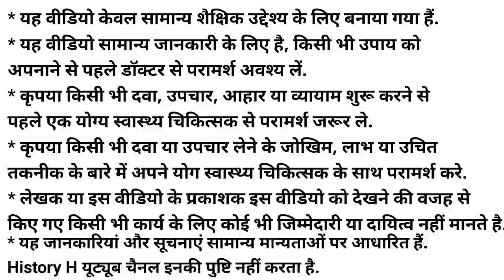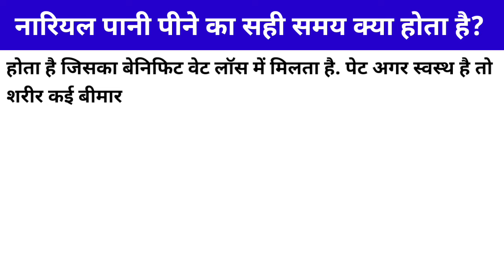गर्मियों में नारियल पानी पीने के 10 जबरदस्त फायदे Benefits of Coconut Water| Coconut Water Nutrition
गर्मियों में नल पानी पीने के 10 जबरदस्त फायदे Benefits of Coconut Water | Coconut Water Nutrition |